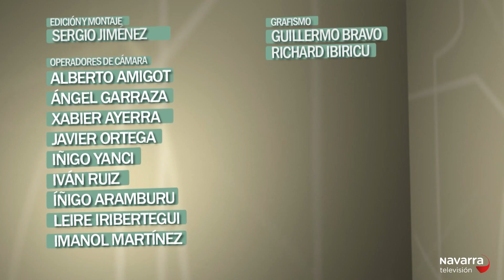Parlamento de Navarra 21/10/2023